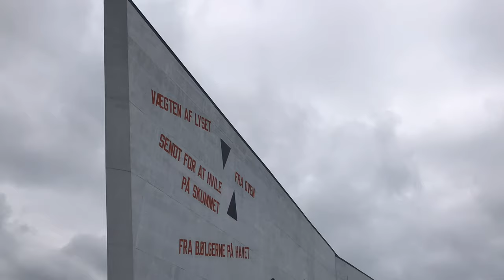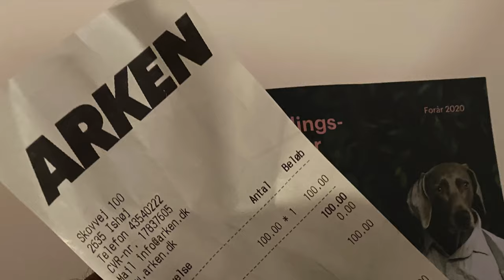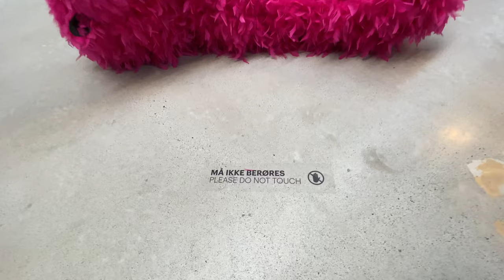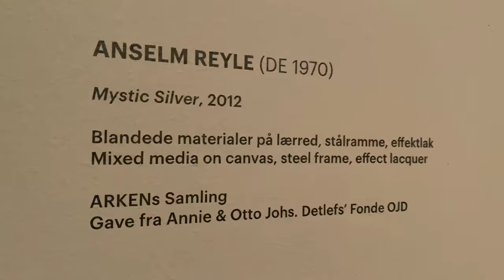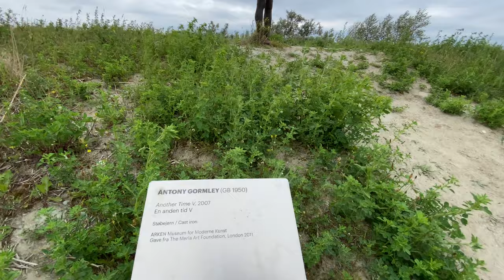ARKEN MUSEUM OF MODERN ART/ KUNST & DESIGN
ARKEN Museum of Modern Art is a private non-for- profit charity, state authorised, contemporary art museum in Ishøj near Copenhagen, the capital of Denmark.

Location
Skovvej 100
Ishøj, Denmark

Arken (Danish for ‘the Ark’), created and publicised in 1996, as an idiosyncratic and distinct architectural form, featuring an amassed assemble of international works. The history of Arken Museum of Modern Art has been embarked back to the museum's foundation of formulating a unit of international proportions and an active dynamic space.
The museum re-opened in January 2008 after major refurbishing, which included an expansion providing an additional 50% of gallery-space.